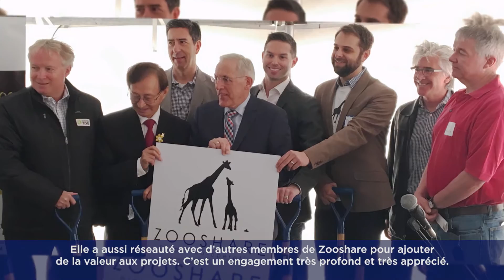Marisa Sterling | Meritorious Service Award for Community Service, 2016